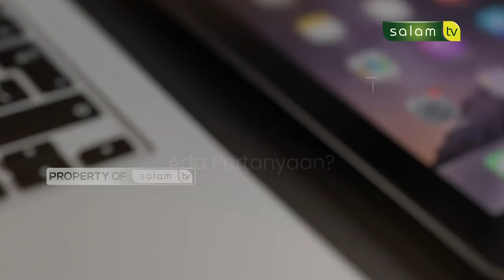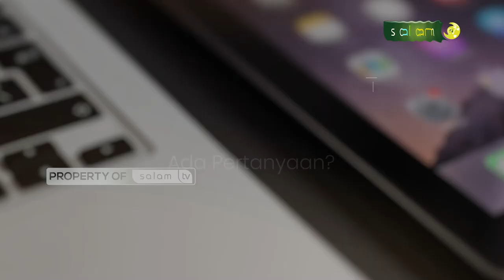Saksikan Halo Ustadz : Bolehkah mem-booking tempat sholat?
Tonton SALAM TV di:
Frekuensi : 3773
Simbol Rate : 10.280
Polaritas : Horizontal
🔴 My Republic: Ch 285

💳 Bantu Operasional Dakwah @salamtelevisi :
| Bank Muamalat
| Kode 147
| an. Salam TV Peduli